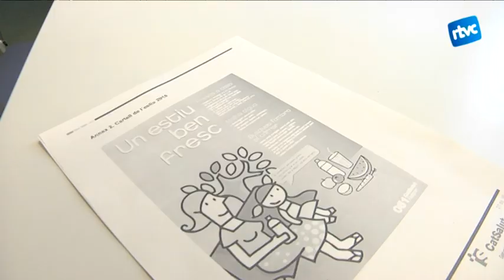Estiu, calor i els seus riscos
Amb l’arribada de l’estiu pugen les temperatures i la calor pot afectar la salut. És per aquest motiu que des dels centre d’atenció primària s’informa de les mesures de prevenció. Un dels principals riscos és el cop de calor.